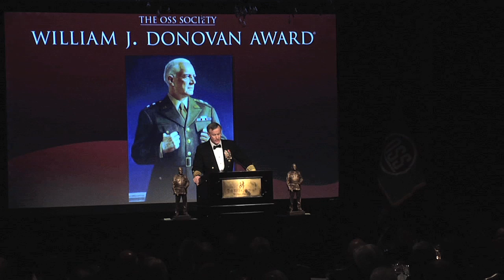Acceptance speech by Admiral William McRaven, USN